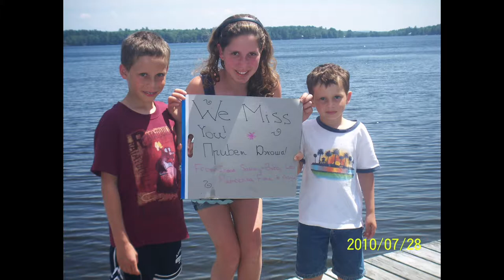2019-06 Sammy is graduating from High School slideshow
Sammy